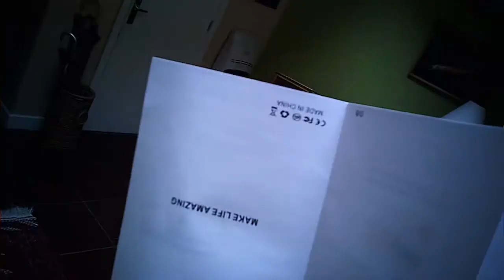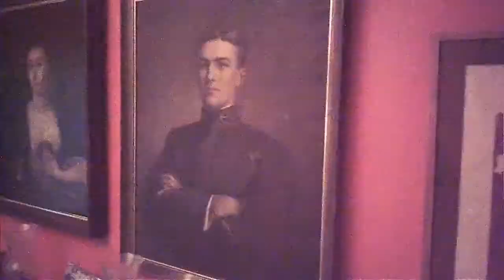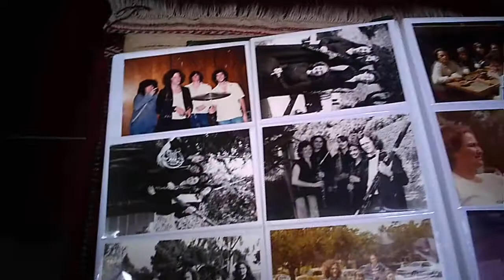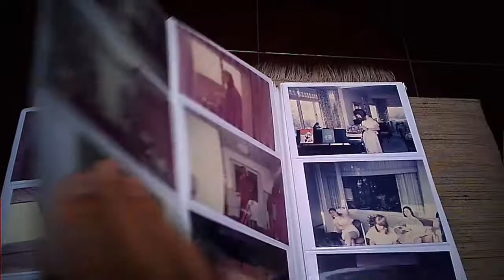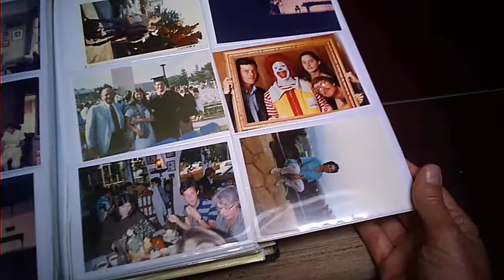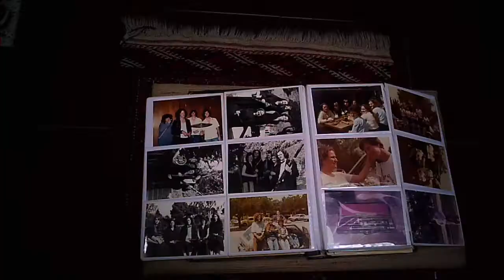La Folia, Corelli, David Ball, recorder, Bev Staples, harpsichord, video: Camera Glasses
After graduating from UCSB I used all my savings and bought a baroque transverse flute with two head joints; 440 and 415.  And I had a Kung soprano recorder, a plastic sopranino and alto,  and a kung tenor.  The group was the Santa Barbara Baroque Ensemble.  We were Athanas Lolov, gamba (he was a luthier, son of a well known bulgarian conductor), Janet Humburger (?) Lolov, soprano, Janice Trilck, harpsichord, and Claudia Combs, violin. After graduating I briefly moved back to my parent's house in Monte Sereno (Los Gatos), and got a job as a busboy at Gille's (?) restaurant in downtown Saratoga.  The crossroads choices were to move to Bern with my girlfriend Florence and look into at possible future in Switzerland with her (I remember that our relationship at the time was not that rock solid) perhaps pursuing a master's, or returning to Santa Barbara to a job I had as a teacher's aide for k-2 at Roosevelt Elementary School, church gigs, the SB Chamber Orchestra,  auditions to play extra with the SB Symphony, the Baroque Ensemble etc...basically to a world that I already knew.  This is a recital I did, with a wonderful pianist and harpsichordist ,playing soprano, and alto recorders, transverse flute, and bassoon.  Hearing this after many years I thought to myself that though there are many merits to my baroque inclinations (I am a recorder and transverse flute autodidact ) my destiny was elsewhere, lol.

I recently bought a pair of camera glasses. I must practice using them. The images seem hyper kinetic. The portrait is of my great, great. grandmother Procter.